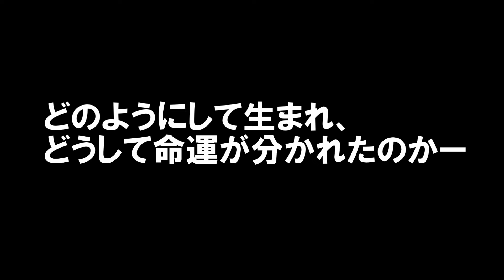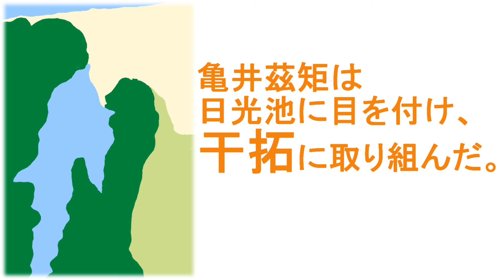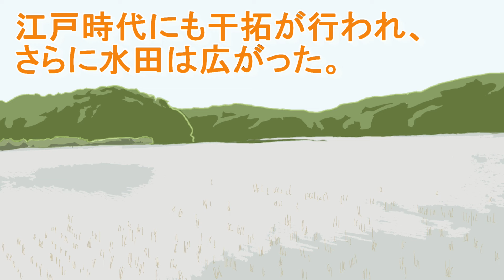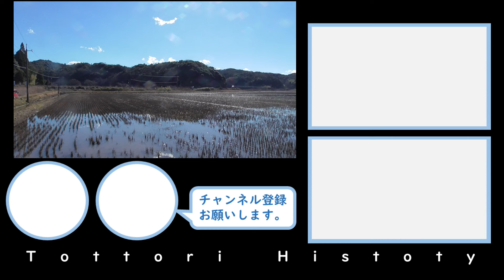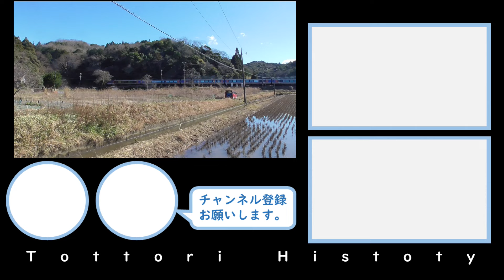日光池と水尻池の歴史～夏は田？冬は池？季節によって姿を変える池が迎えた異なる結末～【鳥取の歴史】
鳥取県気高町にある日光池と水尻池。
どちらも日本海の入り江が砂丘にふさがれてできた潟湖。
干拓によって、季節によって姿を変える季節的潟湖となったのだが。。。

≫≫チャプター
0:00 オープニング
0:16 日光池と水尻池の成り立ち
2:03 戦国武将・亀井茲矩の日光池干拓
2:37 住民たちが望んだ水尻池の水田化
3:56 苦労の連続だった水尻池の稲作
4:55 日光池を干拓
4:35 試みられた水尻池の再利用
5:37 運命分けた日光池と水尻池の違い
6:09 日光池[夏]の風景
6:40 日光池[冬]の風景
7:13 水尻池の風景

≫≫主な参考資料
『因伯の湖と池  流転する水のロマンと歴史(2000)山田一仁
『鳥取県水尻池の生産機能の変遷と水質の変化』(1998)吉田 勲

鳥取の歴史を”もっと多くの人に知ってほしい”という想いで製作しております。
授業や研修、イベント等で、気軽に使ってください。

また、このチャンネルでは、知られざる鳥取の歴史を紹介しています。